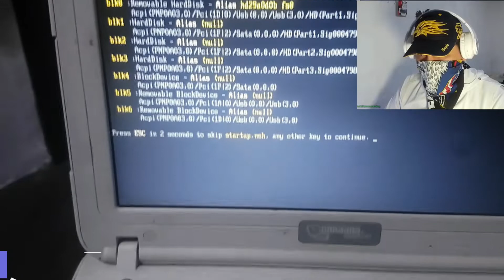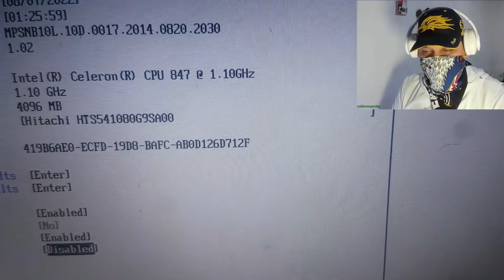ERROR EFI SHELL version 2.31 SOLUCION PARA TODAS LAS CANAIMAS 2024 VENEZUELA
Solucion para el error efi SHELL version 2.31 no pagues por algo que puedes hacer tu mismo